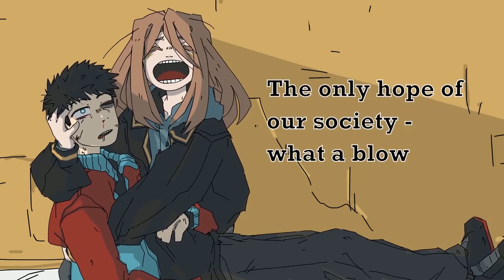【GUMI】Punch It, Punk!【VOCALOID Remix】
Hello everyone~ Long time no see, I finally release something, tho is not something original but I did something haha I made a remix of a song compose by Ferry. I've being following Ferry for a long time and tbh I admire the talent Ferry has, be able to do story throw vocal melodies and cool videos, every time I see a video from Ferry, it always make me think about Jin Music, so I was wondering how would it sound if Ferry went to the Jin-ish rock style, so here is my take on that view, hope you enjoy it :D